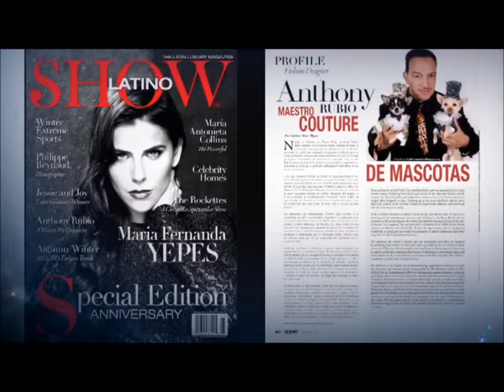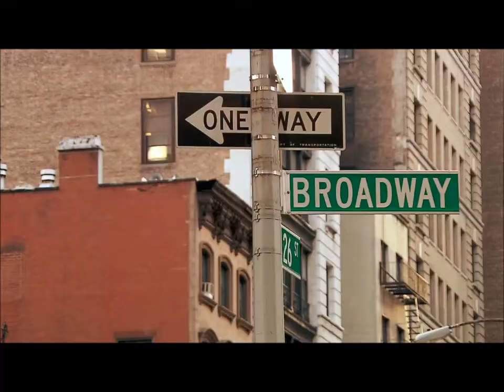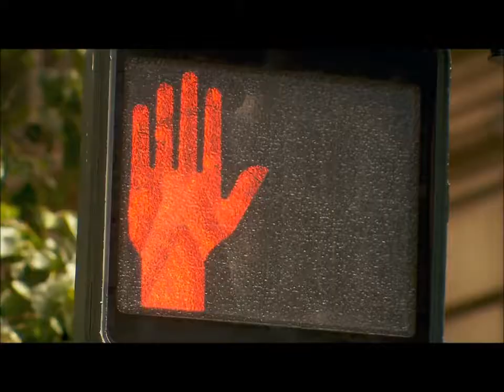Anthony Rubio on Luxury Pets TV Show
Anthony Rubio's appearance on the TV show Luxebeesten (Luxury Pets) on the VTM network based in Belgium. Produced by Fremantle Media. They filmed my creative process, my fashion show at the Roger Smith Hotel and the adventures of Bogie & Kimba at a photo shoot with photographer Yoni Levy.